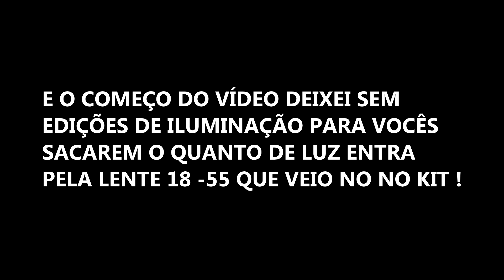LENTE Canon 50mm 1.8 STM / Tudo sobre a LENTE TOP que estou usando ( UNBOXING e REVIEW 50MM 1.8)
Contato do vendendor : (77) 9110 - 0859  Whatsapp

ELE tem Um dos melhores preços do Mercado Livre !! Aproveite

Então galera venho aqui mostra tudo o que sei da lente canon 50mm 1.8 STM que é a melhor lente CUSTO X BENEFÍCIO ,e tenho certeza que deixa qualquer pessoa muito feliz !!! rss

Ou

➡️ Contribua , qualquer valor ajuda muito !

Sempre estou investindo no Canal para melhorar a qualidade pra Vocês,  por isso qualquer ajuda é bem vinda , Deus abençoe em Dobro 🙏 !!!

TAGS EXTRAS :

CANON 80D
LENTE 50 MM 1.8 STM
CANON LENTES
LENTE CANON 50mm 1.8 STM
UNBOXING LENTE
REVIWE LENTE
REVIEW LENTE 50 MM
EXPLICAÇOES SOBRE LENTE
TUDO SOBRE 50MM
TUDO SOBRE LENTE 50MM
CAMERA
STM
FUNÇAO STM
DIAFRAGMA
ABERTURA DO DIAFRAGMA
LENTES LUMINOSAS
LENTES CANON
DETALHES LENTE 50MM
ESPECIFICAÇOES LENTE 50MM